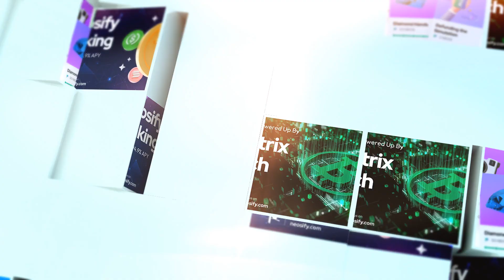Earn Upto 94.9% APY & More! ( Neosify at its best)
Subject: New System Earns You Up to 94.9% APY .

Everyone who participates earns 94.9%APY & More!

And it works fantastically!

Sign up at my site to get started

Stable Investment Blog.